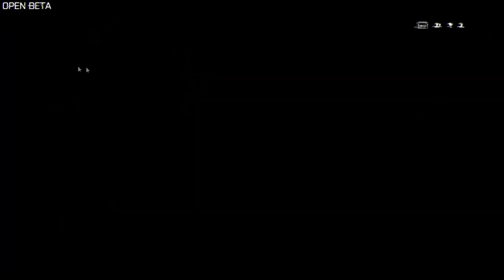BF4 Beta Domination Gameplay 2